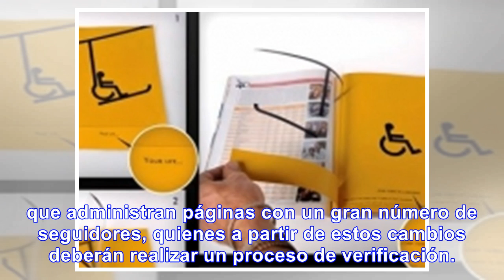El nuevo Facebook: mayor control en los anuncios - Noticias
Lo revelaron esta tarde en un comunicado oficial. Los detalles. El escándalo con la elección preside...